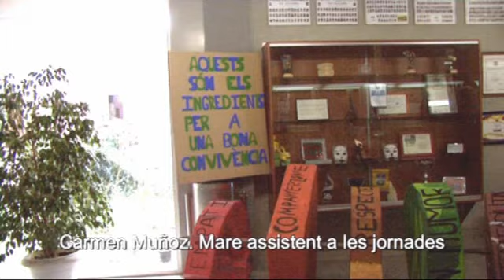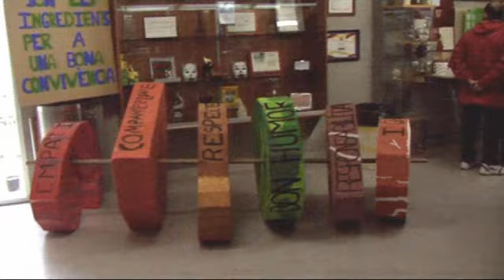Jornada de portes obertes.avi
Descripció de la Jornada de Portes Obertes